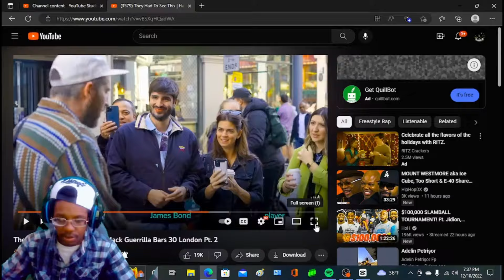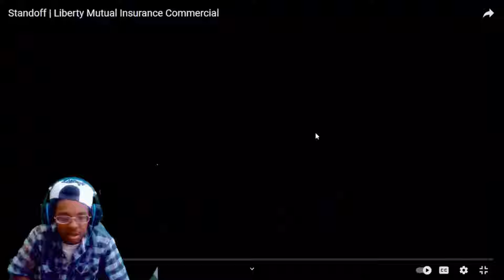HARRY BREATHE!!!!| They Had To See This | Harry Mack Guerrilla Bars 30 London Pt. 2 (REACTION!!)